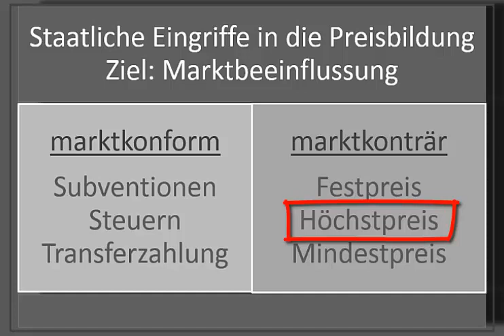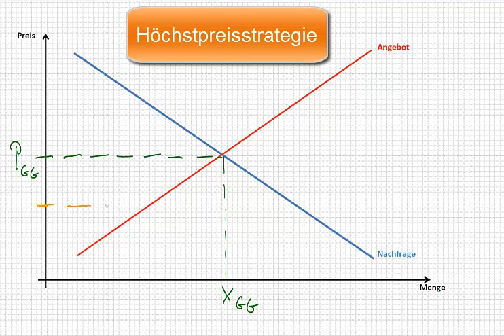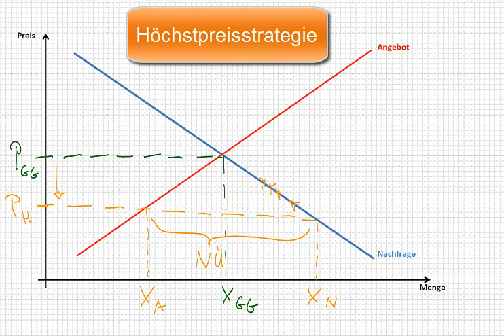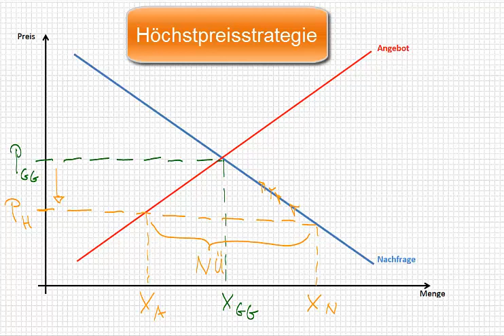VWL - Höchstpreispolitik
Tutorial zur staatlichen Höchstpreispolitik